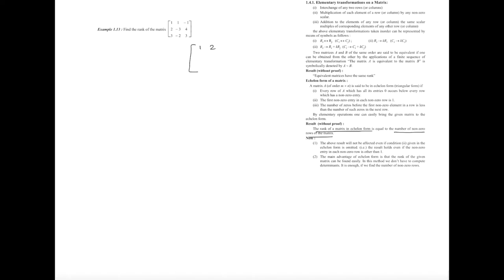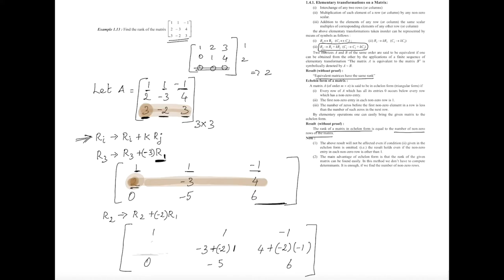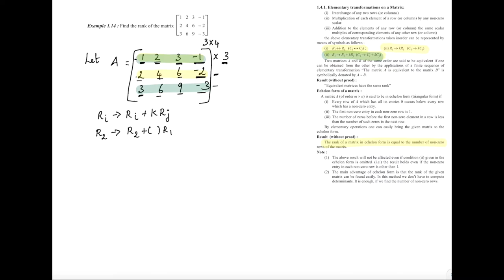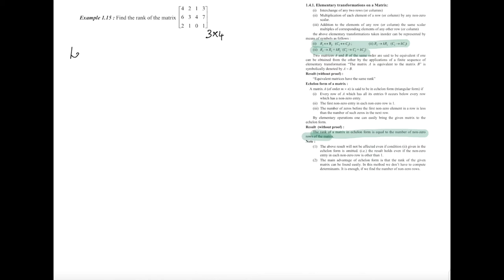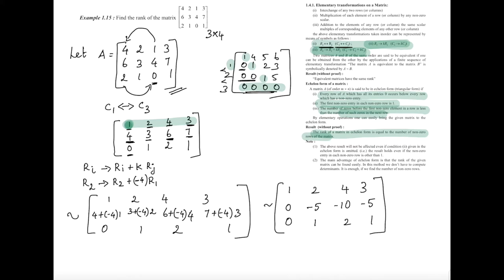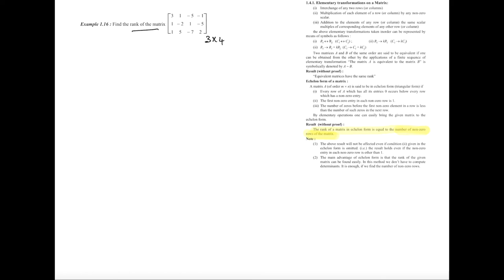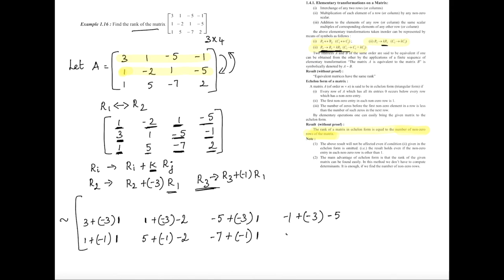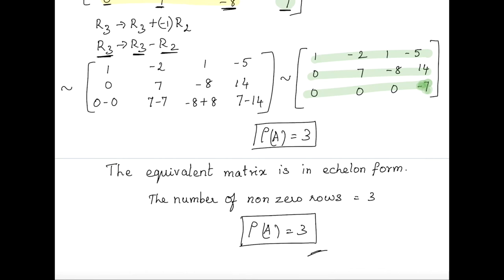Ch 1.Matrix- Rank by Echelon form-Example 1.13,1.14, 1.15, 1.16-TN 12 Std - part 27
TN 12 Std Maths - part 27
Chapter 1.Matrix:
Rank by Echelon form
Example 1.13, 1.14, 1.15, 1.16
(12 வகுப்பு கணிதவியல் பயிற்சி)

Please also feel free add your comments or suggestion.